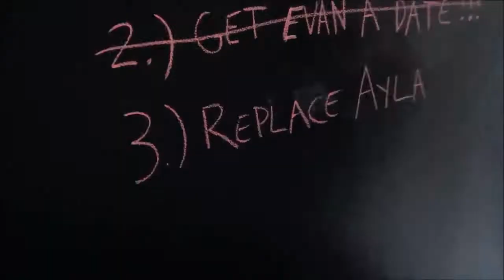Logan Paul Breaking Plates Compilation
Logan Paul Breaking Plates Compilation feat Ayla
LOGANG FOR LIFE
Make sure you follow LOGAN PAUL Social Media pages and be a Maverick